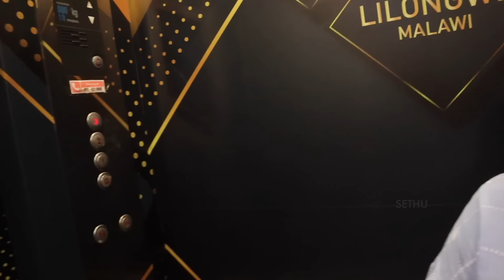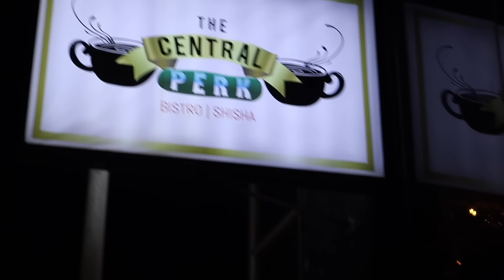Colombo NIGHT LIFE - Bar, Casino & Pubs 😍💃🏻